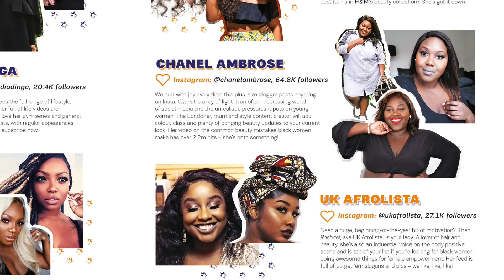I'M FED UP OF YOUTUBE